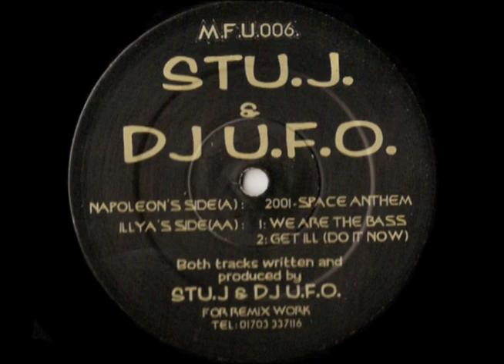Stu J & DJ UFO - We Are The Bass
Side B1 of  2001 - Space Anthem
Man From Uncle Records
Released: 1995